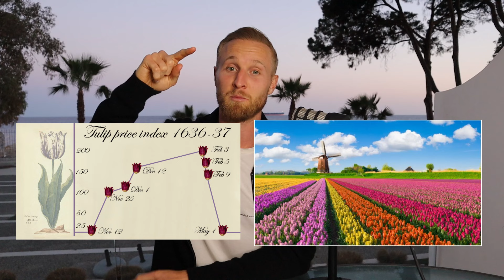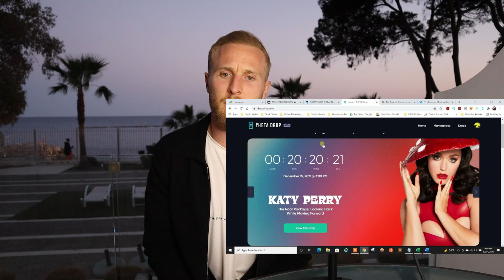Köpa aktier eller krypto? Snabbaste hästen? EDGE NODE (Tfuel) PÅ VARJE SAMSUNG TV/TELEFON??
Krypto-cykler, hur fungerar den? Bli rik på bitcoin? Edge Node (tfuel) på varje SAMSUNG TV och TELEFON!??

Skriv till mig om du vill joina Telegramgruppen!